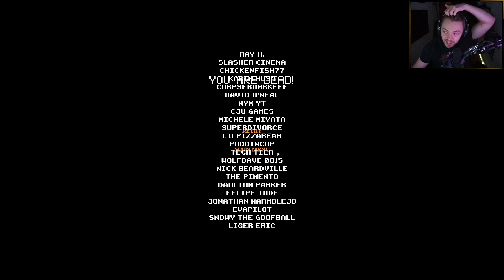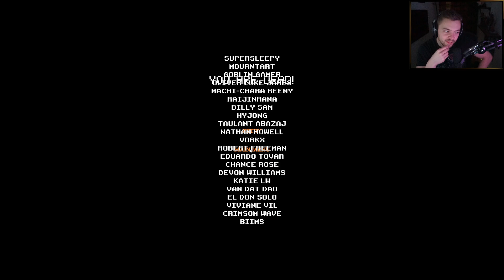Elajjaz - Poop Killer 6 - Complete Playthrough